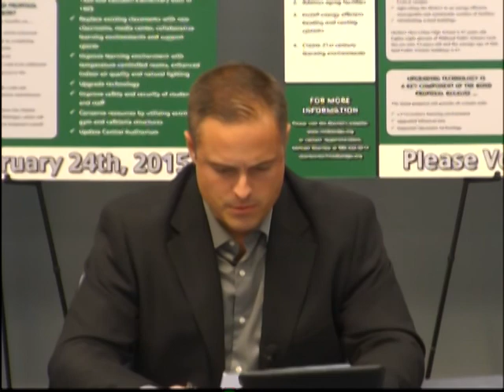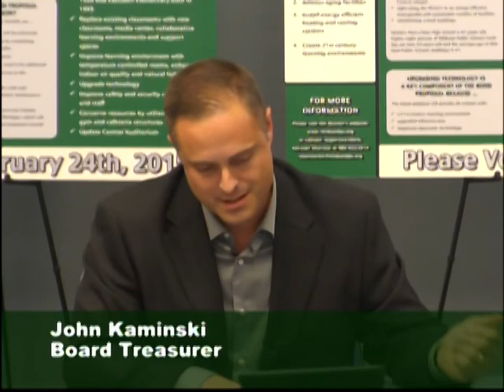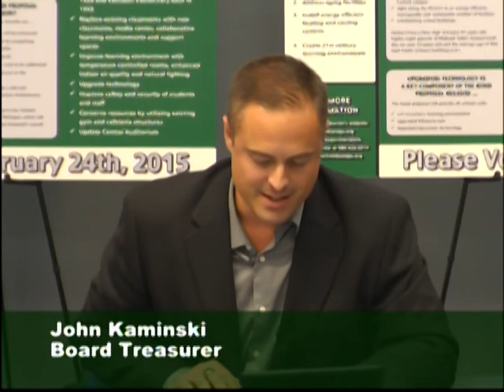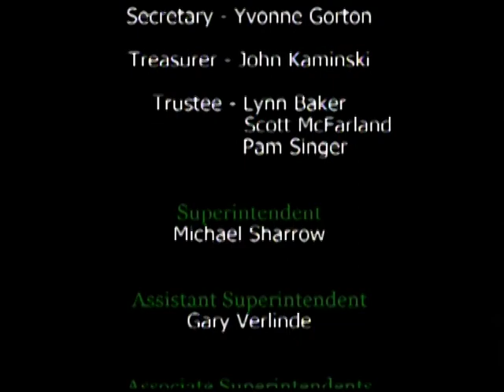Midland Public Schools Board of Education Meeting - November 10, 2014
Midland Public Schools Board of Education meeting from November 10, 2014.